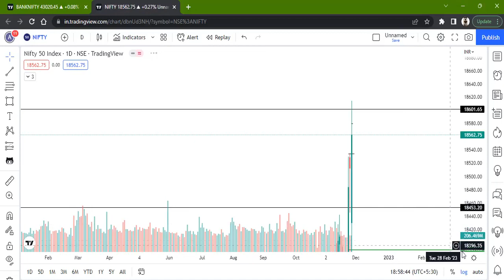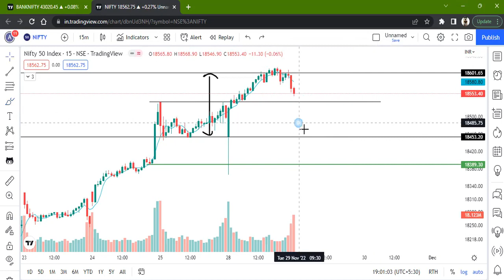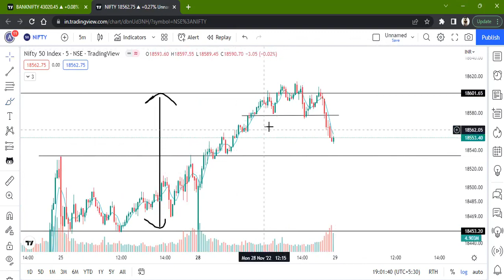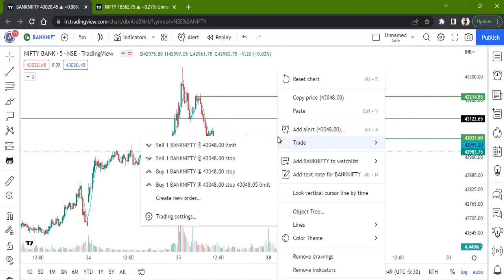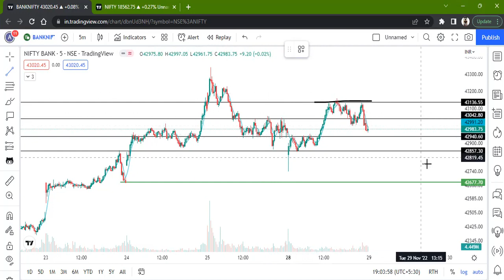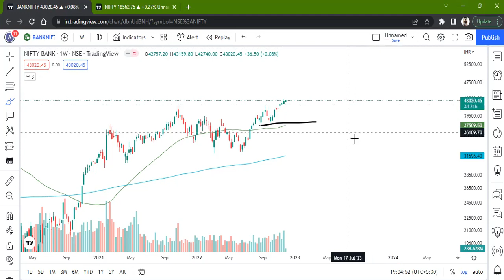Nifty and Bank Nifty Analysis for Tomorrow | Best Stock To Trade For Tomorrow 29 NOV 2022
FOLLOW ME FOR MORE
NIFTY ANALYSIS
NIFTY LIVE TRADING
NIFTY PREDICTION
NIFTY PREDICTION FOR TOMORROW
BANKNIFTY PROFITABLE STRATEGY
BANKNIFTY TRADING STRATEGY FOR TOMORROW
MARKET PRICE ACTION
MARKET NEWS
MARKET PREDICTION FOR TOMRROW
NIFTY TOMORROWNIFTY ANALYSIS
NIFTY LIVE TRADING
NIFTY PREDICTION
BANKNIFTY PROFITABLE STRATEGY
MARKET PRICE ACTION
MARKET NEWS